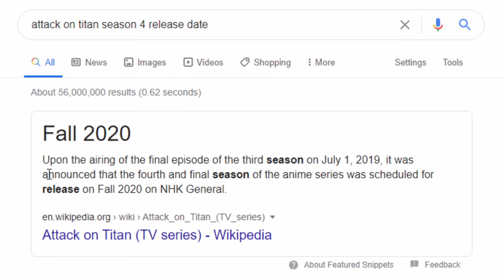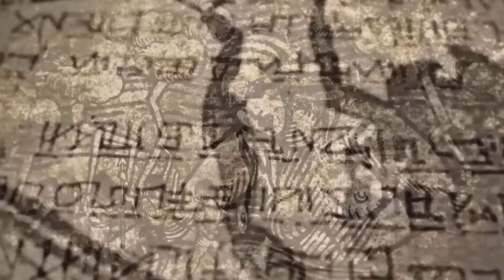Attack On Titan In a Nutshell (Seasons 1-3)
The Final Season, Season 4 of Attack on Titan is just around the corner, but what if you can't remember all the twist and turns Eren, Mikasa and Armin have been through? well don't worry boys because this video covers from Levi to Rod Reiss and from the Founding Titan to Potato Girl (Sasha my favourite character). Join me as we recap seasons 1, 2 and 3 in one big, as-quick-as possible summary.

For those who aren't aware Attack on Titan is a Japanese anime where humanity has retreated behind three large walls due to an outbreak of giant humanoid creatures called titans.

(This is a review / summary video so obviously there are SPOILERS in this video. Don't watch if you plan on watching Attack on Titan in the future)